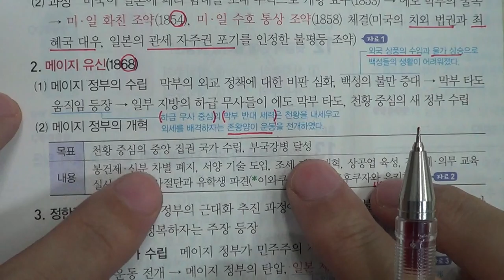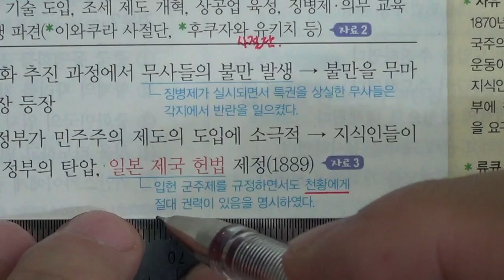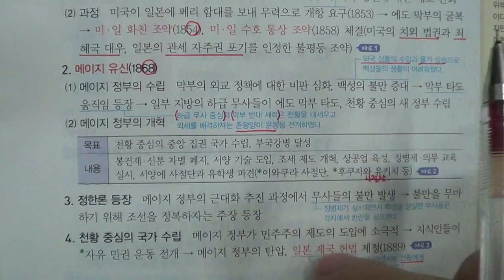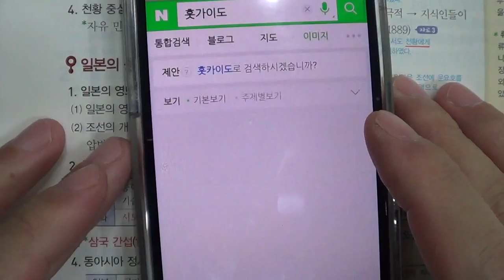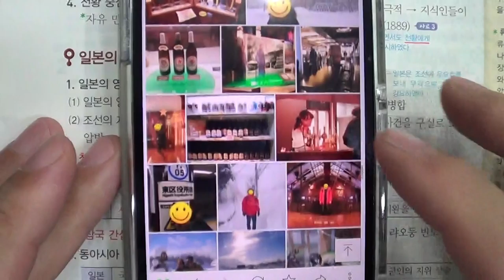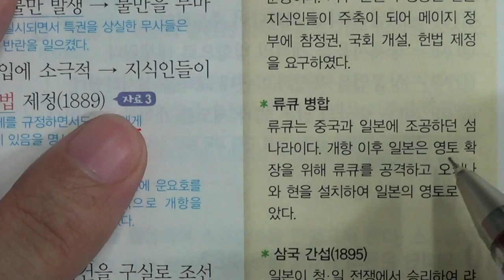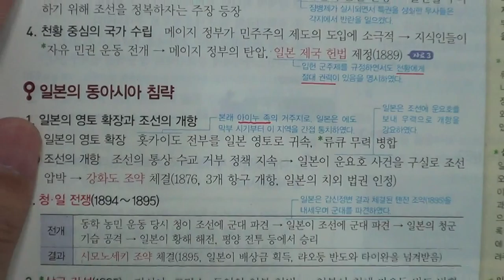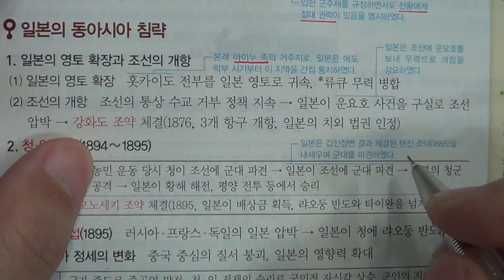■■2학기 중간고사■송도신도시 송도 학원 종합학원 신송중 박문중 신정중 해송중 먼우금초 신송초 송원초 송명초 명선초 신정초 해송초